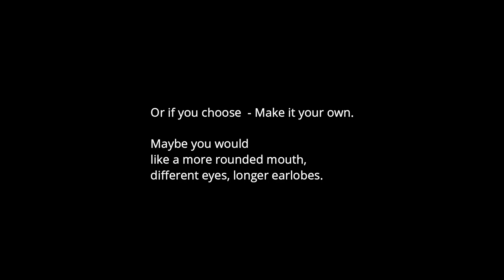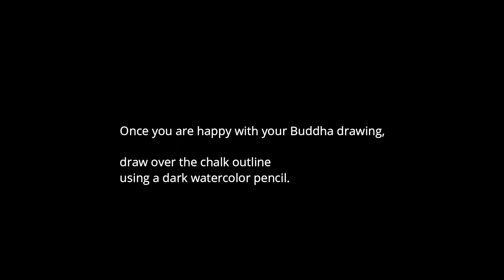Draw Buddha On the Full Moon || Step-by-Step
Learn how to draw Buddha in this step-by-step tutorial.

This approach to painting is focused on mindfulness, creative permission and the act of spontaneous expression.

My Art Project/Challenge is called "111 Buddhas."